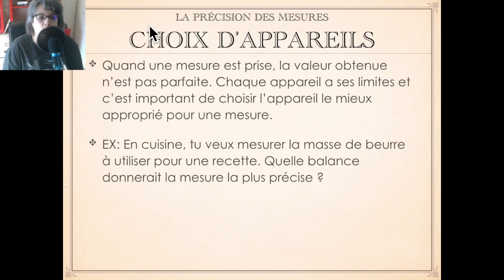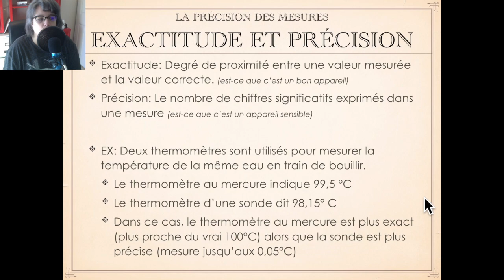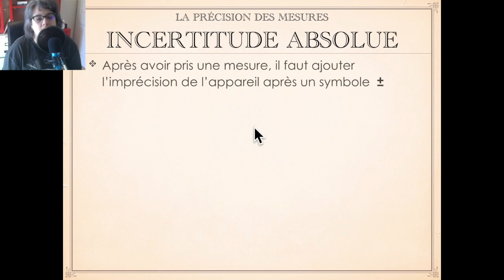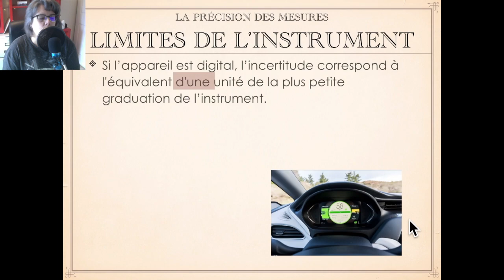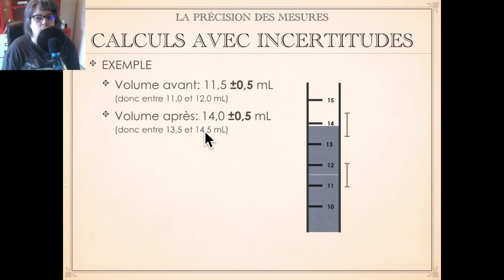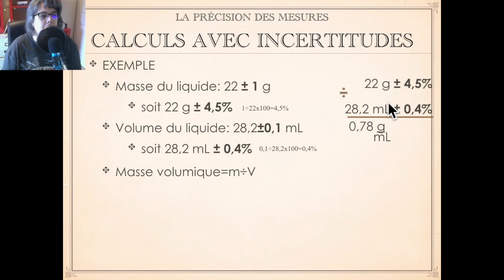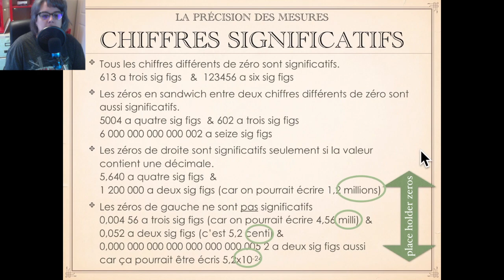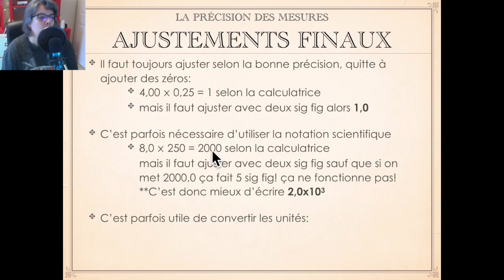CHIMIE 11 - Les incertitudes expérimentales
@0:20 - La précision des mesures
@6:07 - L'exactitude et la précision
@9:32 - Les erreurs systémique et aléatoire
@14:23 - L'incertitude absolue et relative
@26:20 - Les calculs avec des incertitudes
@36:42 - Les chiffres significatifs